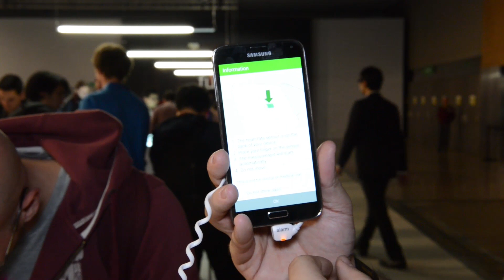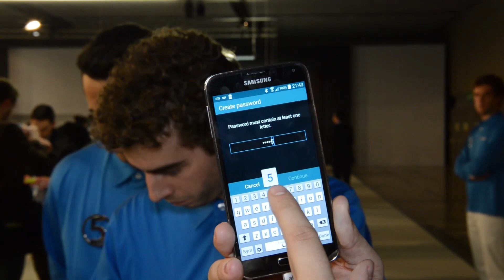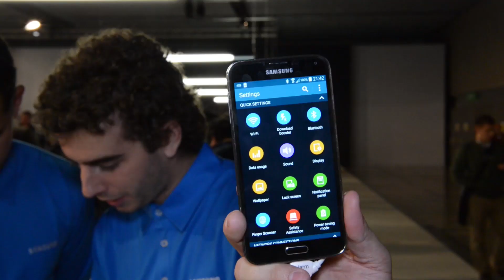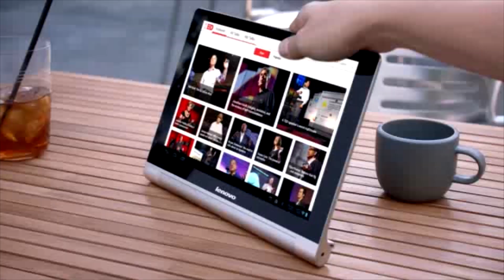Samsung Galaxy S5 на MWC'14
Samsung Galaxy S5 — это один из самых интересных смартфонов, которые делала Samsung, но его презентация оказалась довольно короткой и совсем не пафосной. Что это было? :)